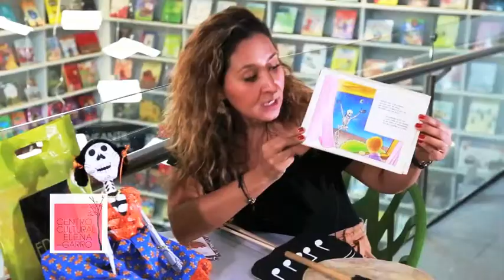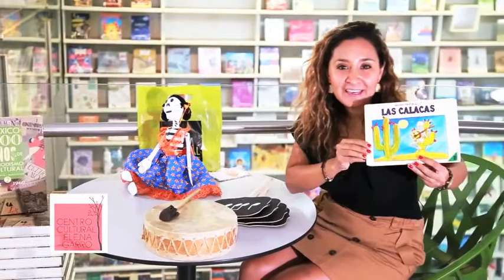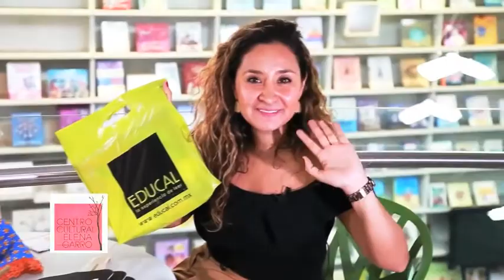Actividades Centro Cultural Elena Garro presenta ¡Cuéntalo cantando! "¿Quién teme a...? Las calacas"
Agradecemos mucho a Greta Licona por su colaboración con LibreríasEducal y el Centro Cultural Elena Garro CCEG.